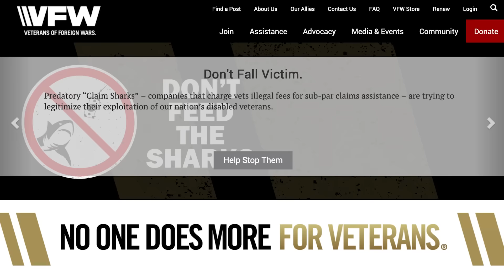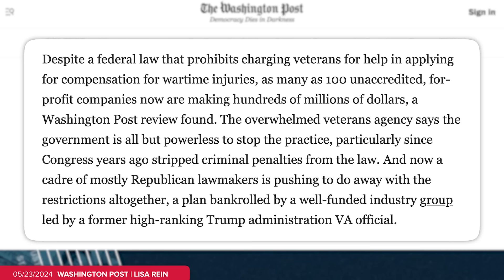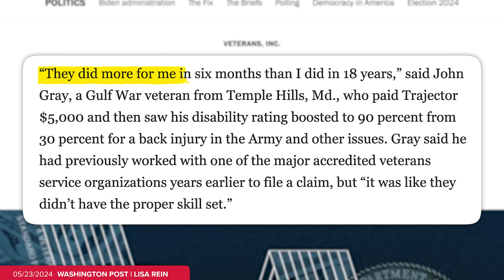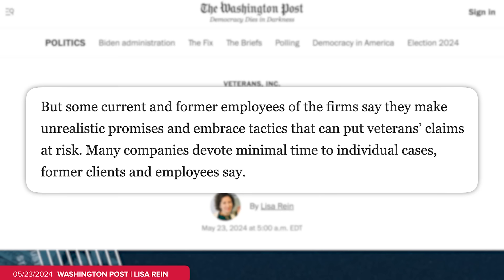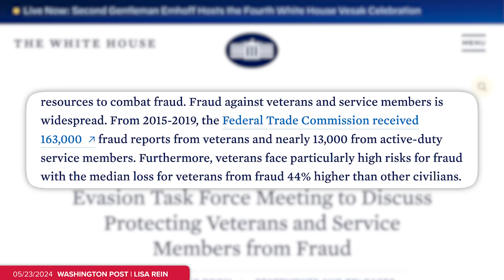Vampire Capitalism Is Squeezing Burn Pit Victims for Their VA Benefits